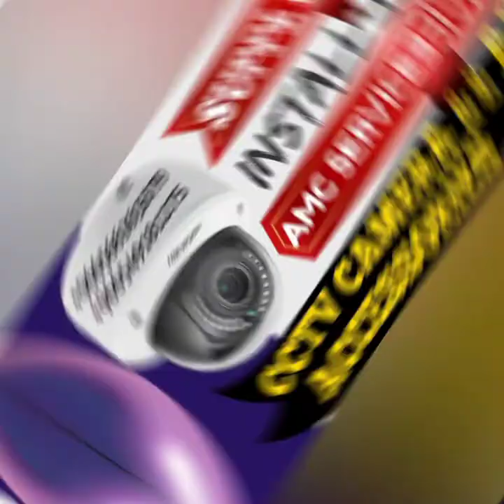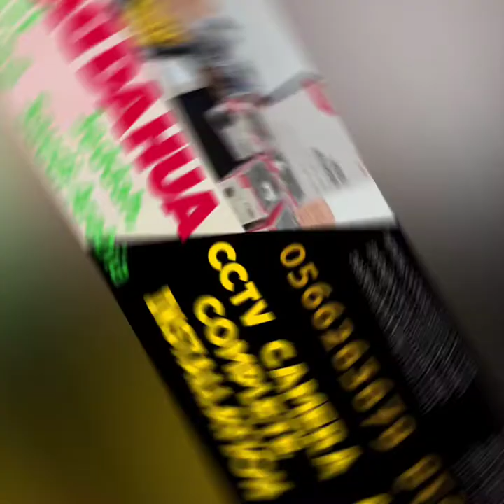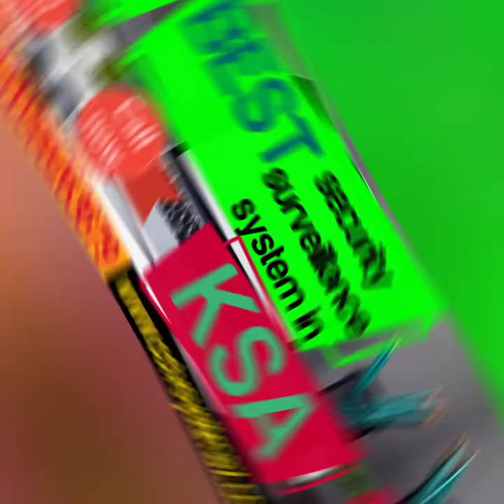cctvsystimax , cctv supplier Jeddah 2021 CTV camera Supply, Installation, Maintenance In Jeddah,KSA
🇸🇦 NAIF CCTV 🇸🇦
To order and for ore details please contact

 (call+WhatsApp)

Available  our Package!

Warranty@1yr

"Online Viewing Capable through cellphone and Computer"
Free delivery in Jeddah !
Pm us now

Jeddah City, Saudi Arabia

CCTV installation in jeddah,saudi arabia :

we have professional team for installation for security systems like CCTV, Access control, boom barriers, turnstiles...etc

we are one of the major cctv installation companies in jeddah, saudi arabia.

CCTV AMC - Annual Maintanance Contract
we are providing CCTV Camera AMC Service to the admired clients. These services are Licensed and extremely recognized in market for their low rate and consistency. Provided services are precisely executed by dexterous professionals with various packages,

We are Licensed to issue AMC Certifications to our customers in saudi arabia.